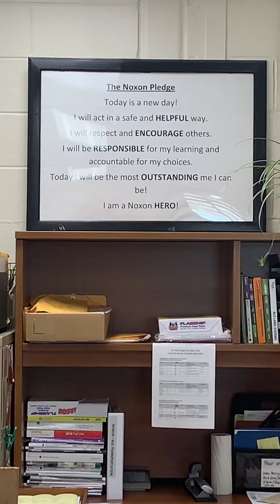Thursday, April 8, 2021